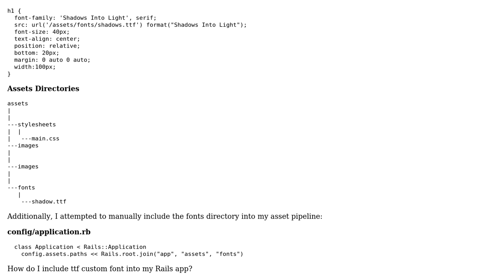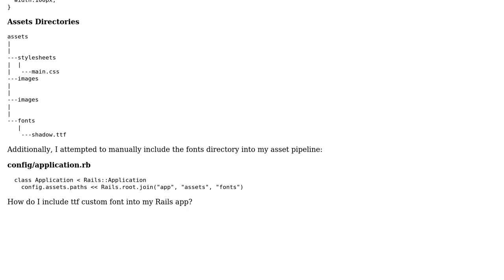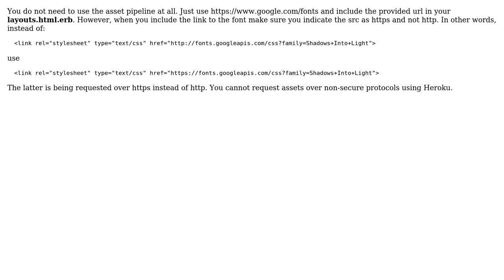How do I include ttf custom font into my Rails app? (2 Solutions!!)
How do I include ttf custom font into my Rails app?

With thanks & praise to God, and with thanks to the many people who have made this project possible! | Content (except music & images) licensed under CC BY-SA | Music | Images & others | With thanks to user sia user chopper draw lion4 and the Stack Exchange Network Trademarks are property of their respective owners. You are responsible for your own actions.